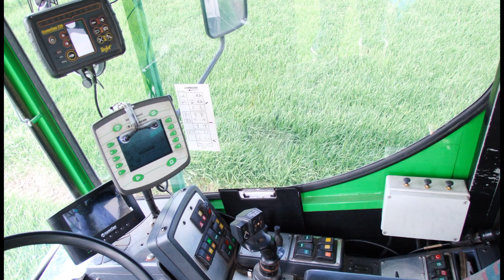Dammann Profi Class DT 1700 H - 24 m efektywnego oprysku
PROSTO Z POLA: Opryskiwacz samojezdny Dammann Profi Class DT 1700 H na polach w Cieślinie (Kuj-Pom). Szerokość robocza 24 m, bardzo skuteczny system poziomowania belki roboczej i zbiornik o pojemności 4000 litrów pozwalają na szybkie i precyzyjne wykonywanie kolejnych zabiegów. Więcej informacji o opryskiwaczach i innych maszynach rolniczych znajdziesz na portalu

Produkcja: Szymon Śpiewak MDF

opryski 2018,
prace polowe 2018,
sezon polowy 2018,
prosto z pola 2018,
Dammann Profi Class DT 1700 H,
opryskiwacz Dammann,
opryskiwacz samojezdny,
opryskiwacz samobieżny,
wielkie opryskiwacze,
filmy rolnicze,
agro video,
maszyny rolnicze,